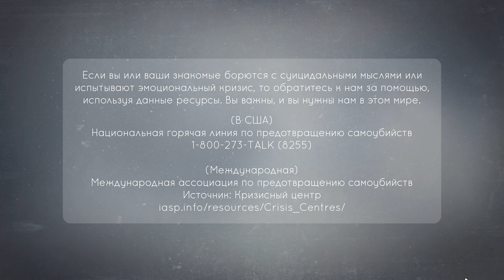Tell me why часть 4